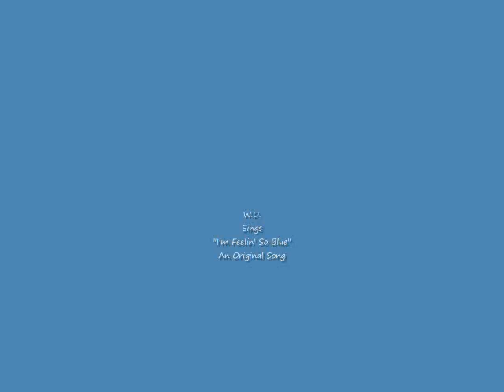I'm Feelin' So Blue, Original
W.D. sings an original song, "I'm Feelin' So Blue". It's been a while since I wrote a song but here is my latest. This does not apply to me just in case you're wondering, but I'm sure someone can relate.